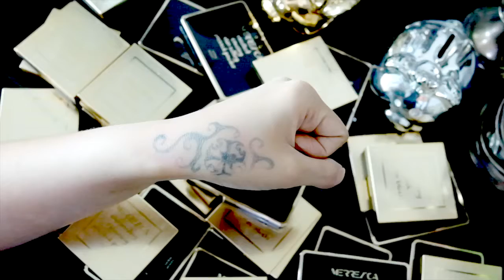Tattoo Removing by Merrez'ca